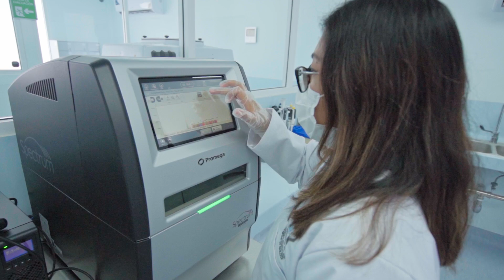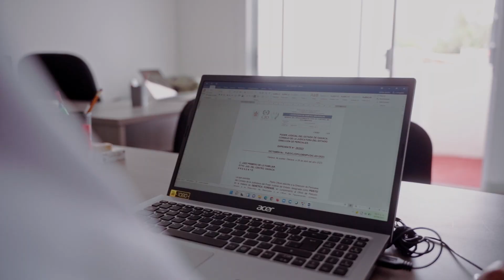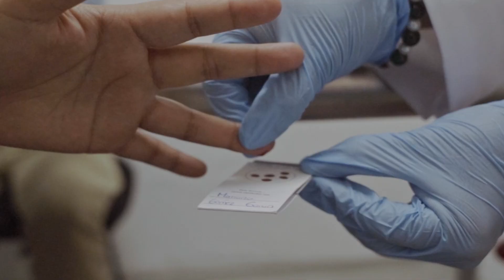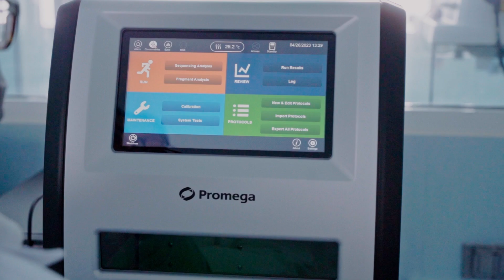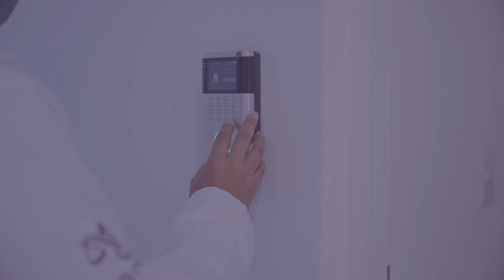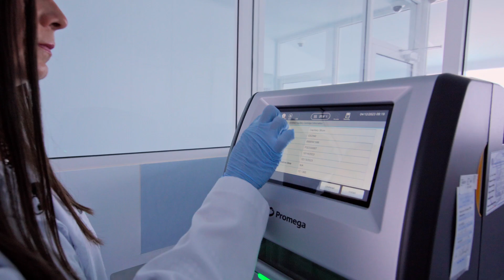Laboratorio de Genética Molecular del PJEO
En la prioridad de salvaguardar el Interés Superior de la niñez y su derecho a la identidad, el Poder Judicial del Estado de Oaxaca cuenta con el Laboratorio de Genética Molecular, primero en su tipo en el sureste del país y segundo a nivel nacional, un espacio equipado con tecnología de punta e instalaciones de vanguardia. Aquí se prepara un modelo autosustentable único.